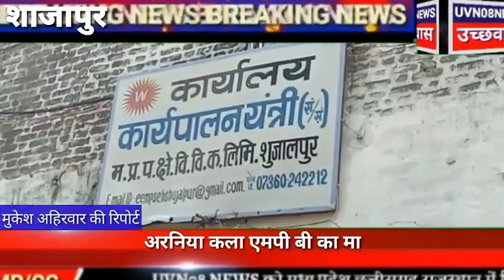बिजली सही करने की बात पर बिजली विभाग के अधिकारी दुर्गेश द्वारा पत्रकार को झूठे केस में फंसाने की दी